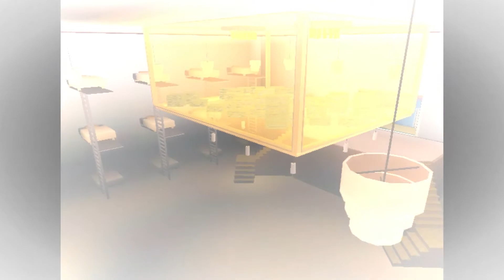What am I working on?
What do I use? I use Bandicam for recording and Filmora X for editing my videos, as well as some Non-Royalty Music, any of the music heard in my videos is not mine.

My videos are not meant to harm anybody of a certain race, gender, ethnicity, or sexual orientation, and are all made specifically for the entertainment of others.

if you read this you're cool :)